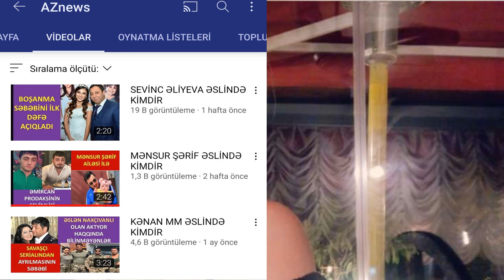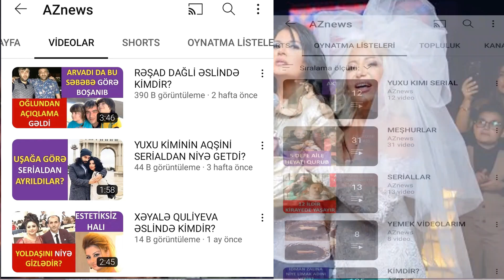SƏİDƏ SULTAN ƏSLİNDƏ KİMDİR?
KİMDİR RUBRİKAMIZIN ƏVVƏLKİ VİDEOLARINA BAXMAQ ÜÇÜN AŞAĞIDAKI LİNKLƏRƏ DAXİL OLUN